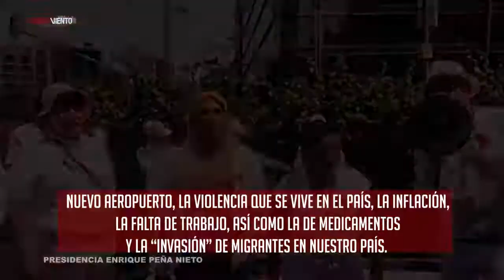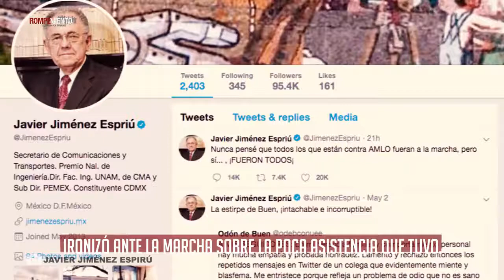Marchan contra AMLO en diferentes estados de la república